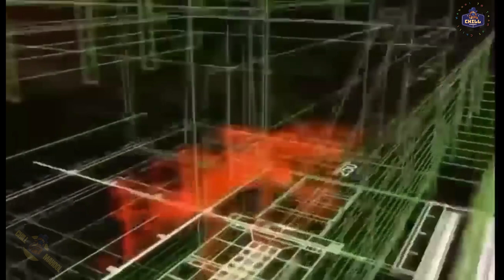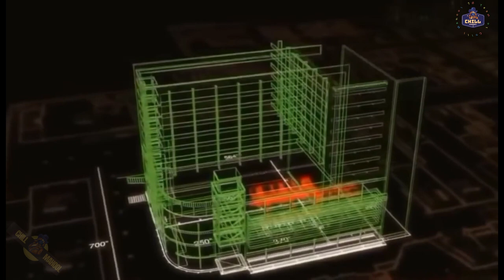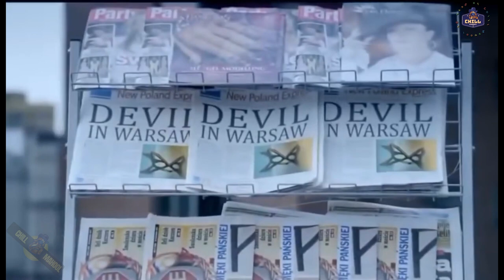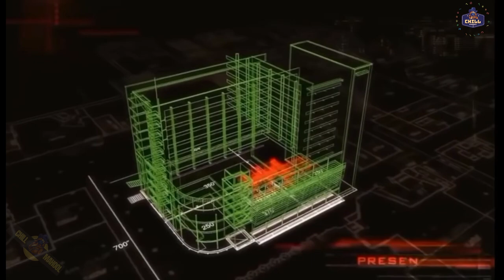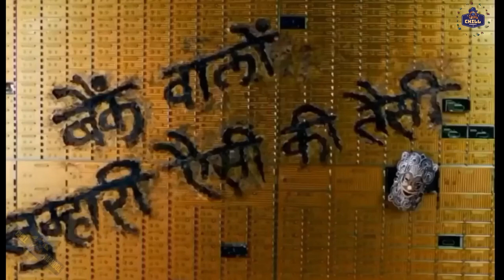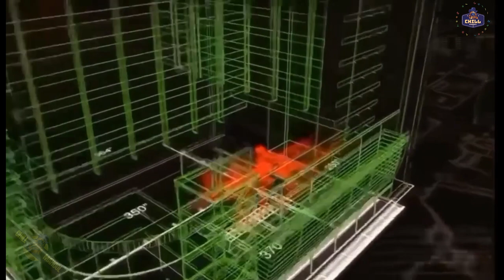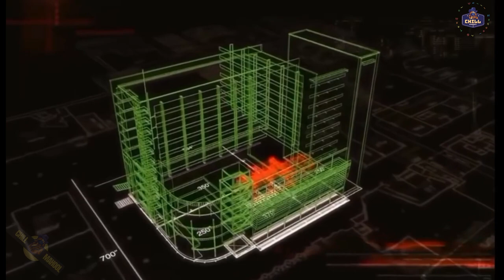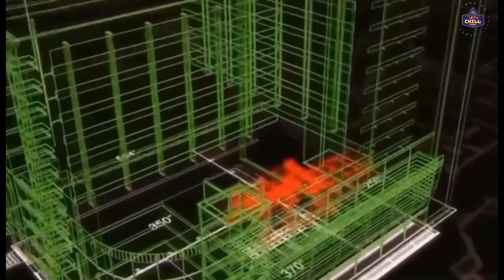Dhoom3 Reloaded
🎬 Directed by Vijay Krishna Acharya
Written by Vijay Krishna Acharya
Story by Aditya Chopra Vijay Krishna Acharya
Produced by Aditya Chopra
Starring Aamir Khan
Abhishek Bachchan
Katrina Kaif
Uday Chopra
Jackie Shroff
Cinematography Sudeep Chatterjee
Edited by Ritesh Soni
Songs: Pritam
Production Company
Running time 172 minutes[1][2][3]
Country India
Language Hindi
Budget ₹100 crore[4][5]
Box office est. ₹556.74 crore[6]
 Dhoom 3 (transl. Blast 3), stylized as Dhoom: 3, is a 2013 Indian Hindi-language action thriller film written and directed by Vijay Krishna Acharya and produced by Aditya Chopra, who co-wrote the story.[7][8] The film stars Aamir Khan, Abhishek Bachchan, Katrina Kaif, Uday Chopra and Jackie Shroff. It is the third installment of the Dhoom series and sequel to Dhoom (2004) and Dhoom 2 (2006).

Cast
Aamir Khan as Sahir Khan/Samar Khan (dual role)
Siddharth Nigam as Young Sahir/Samar
Abhishek Bachchan as ACP Jai Dixit, Mumbai Crime Branch
Katrina Kaif as Aaliya Hussain, Samar's love interest
Uday Chopra as Ali Akbar Fateh Khan
Jackie Shroff as Iqbal Haroon Khan, Sahir and Samar's father
Tabrett Bethell as Victoria Williams
Andrew Bicknell as Warren Anderson
Vikas Shrivastav as Tamilian Don

In the year 1990, "The Great Indian Circus" owned by Iqbal Haroon Khan (Jackie Shroff) in Chicago, Illinois gets closed when he is unable to repay his loan. Sahir, his little son, pleads that the two would soon turn the corner. But Iqbal gets rejected and commits suicide in front of the heartless Chairman of Western Bank of Chicago Warren Anderson. Twenty-three years later, Sahir (Aamir Khan) robs various branches of the Western Bank of Chicago as revenge for what the bank did to his father. Despite all efforts of law enforcement, the Chicago police fail to foil the robbery and he successfully gets away. Detective Victoria (Tabrett Bethell) calls ACP Jai Dixit (Abhishek Bachchan) and his partner, Sub-Inspector Ali Akbar Fateh Khan (Uday Chopra), for help in solving the case. Jai baits Sahir into robbing again by making it known he is involved in the case and that the thief is an amateur. On the other hand, Sahir starts the Great Indian Circus again, which was closed due to Iqbal's death. That is where he appoints Aaliya Hussain (Katrina Kaif), a new acrobat in his circus. Sahir poses as an informant for Jai, and manages to gather information on the bank while giving Jai a lead to follow. Eventually, Sahir robs the bank and escapes, but Jai and Ali follow him. Jai, while hanging on a helicopter ladder, manages to shoot Sahir on the left shoulder before he disappears.